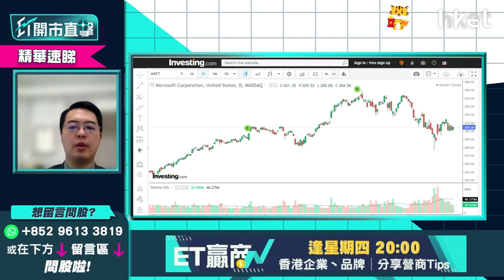【ET開市直擊】（精華）微軟（MSFT.US）雲計算快速增長 未來前途光明？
微軟（MSFT.US）上月公佈業績。其下的Azure雲計算服務業務的收入增幅46%，泰豐東方資本基金經理朱晉民（朱sir）認為公司未來幾年盈利會持續向好，更形容股價充滿前景性。究竟如何操作？立即點擊收看/收聽。

Time code
00：00 - 港股今日焦點速覽
01：47 - 美股外圍市況速覽+港股ADR表現
02：48 - 亞太股市早段市況速報
03：12 - 美股走勢第一季怎預測？
06：14 - 美國息率未必飛升逾一成    現價撈底可以嗎？
08：05 - 趁美股回調   可買入蘋果（AAPL.US）
10：56 - META（FB.US）累跌逾三成   現價撈底可以嗎？
13：55 - 可考慮買Google（GOOG.US）側面對沖META（FB.US）
14：29 - 港股上日市況速覽+北水盤路
16：13 - 恒指整體不悲觀    滙豐 （00005） 、友邦 （01299） 、三桶油有望撐市
18：00 - 科指有機會受弱勢科技股拖累    較恒指弱
18：48 - 恒指100天綫24400點支持力度大嗎？
20：03 - 藥明生物 （02269） 或不能收復失地   有機會浪低於浪風險大
25：37 - 阿里巴巴 （09988） 未被軟銀沽貨股價彈升   前景三大風險要留意
29：37 - 港股開市前市況速報
29：53 - ET個股推介：銀娛 （00027）
32：18 - 港股開市市況速報
32：45 - 觀眾問股：小米 （01810） 未有貨可撈底搏見底？ 網易   （09999） 更值搏？
35：52 - 觀眾問股：汽車股點睇？吉利汽車 （00175） vs 比亞迪 （01211） vs 永達汽車 （03669）
41：11 - 觀眾問股：GX中國電車 （02845） 168元買入仍有望反彈？
43：25 - 觀眾問股：快手 （01024） 87.6元買入現價可加注？
45：37 - 觀眾問股：京東物流 （02618） 平均買入價31元前景點睇？ 可於26元加注？
49：50 - 港股開市初段市況速報
50：38 - 觀眾問股：微軟（MSFT.US）雲計算快速增長   現價可否買入？
53：32 - 觀眾問股：蘋果（AAPL.US）160美元買入可繼續部署買入嗎？
55：05 - 觀眾問股：NVIDIA（NVDA.US）205美元有貨可繼續持有？
57：28 - 觀眾問股：ProShares三倍放空型指數基金（SQQQ.US）、Tuttle資本空頭創新主動型ETF（SARK.US）可買入嗎？
1：00：50 - 港股開市初段市況速報
1：01：16 - 消息股速報：藥明生物 （02269） 、藥明康德 （02359） 、奈雪的茶 （02150） 、百勝中國 （09987） 、廣汽 （02238）
1：02：11 - 財經日誌提提你